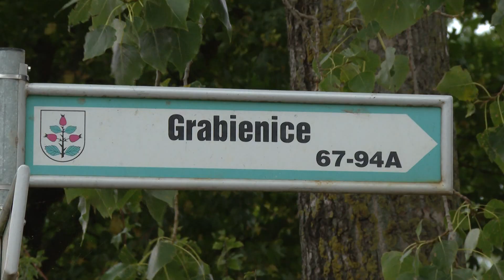Największa inwestycja w historii gminy Rzgów